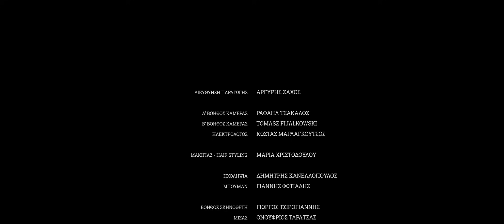Without Milk - Χωρίς Γάλα - A short film by Thodoris Vournas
Synopsis
An aspiring screenwriter and a seasoned producer try to work out problems regarding their upcoming collaboration. One of the two will have to compromise, adding milk to his coffee.

Credits
Thodoris Vournas, Petros Antoniadis, Argiris Zachos, George Tsirogiannis
in co-operation with Arctos S.A., Protasis Productions, Creative Cut and Dimitris Argyriou present
Alexandros Logothetis and Panos Mouzourakis in "Without Milk"

Based on the play "Café Solo" by Blanca Bardagil
Translated by Maria Hadjiemmanouil
Adapted for the screen by Alexios Kotsoris

Cinematography by Petros Antoniadis
Production design by Sofia Legatou
Edited by George Tsirogiannis

Production Manager: Argiris Zachos
Make up / Hair Stylist: Maria Christodoulou
Production Sound: Dimitris Kanelopoulos
Assistant Director: George Tsirogiannis
Gaffer: Kostas Marlagkoutsos
1st Camera Assistant: Rafail Tsakalos
2nd Camera Assistant: Tomas Fjakovski
Making of: Anastasia Mastrakouli
Set Photographer: Joanna Tsakalou

Festival Strategy: NewBorn Short Film Agency

Produced by Thodoris Vournas, Petros Antoniadis, George Tsirogiannis, Argiris Zachos